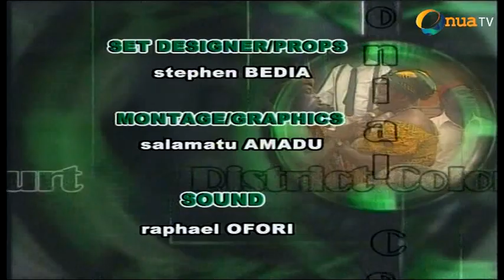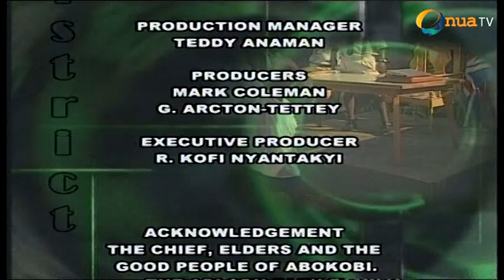Onutv: District Colonial Court Episode - 1